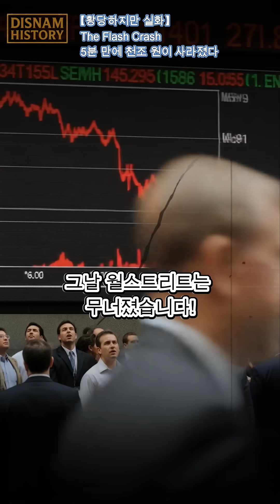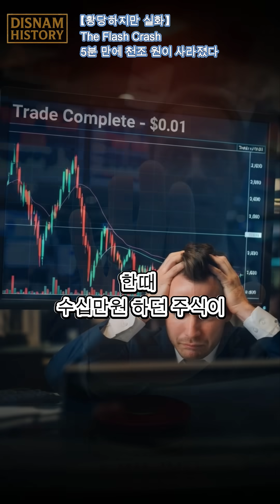The Flash Crash?! 단 5분 만에 천조원이 사라졌다고요? | DISNAM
5분 만에… 천조 원이 사라졌습니다.

전쟁도, 테러도 아닌데—
다우지수가 1000포인트 폭락.
주식이 1센트에 거래된 그날, 시장은 멈췄습니다.

기계가 만든 패닉, 인간은 지켜봤을 뿐.
이건 오류가 아니라, 경고였습니다.

It took just 5 minutes…
One trillion dollars vanished.

No war, no terror—just one “sell” order.
The Dow dropped 1,000 points, and stocks traded at a penny.
It wasn’t a glitch. It was a warning from the system itself.

📌 더 많은 이야기와 이미지 컷은 블로그에서 확인하세요